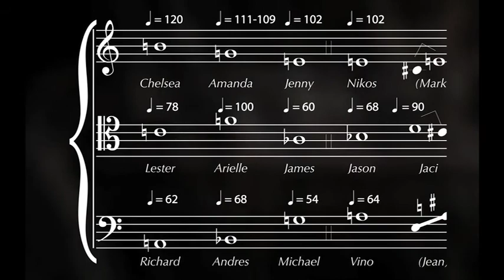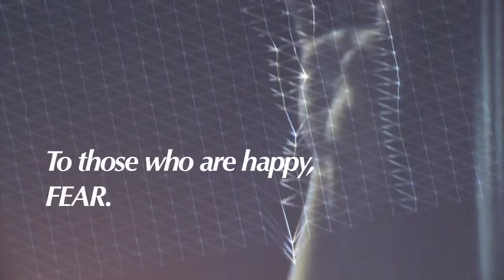"Trialog" from Detainer Series by Joey Bargsten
"Detainer series: Trialog" by digital media artist and composer Joey Bargsten repurposes social activism and artistic vision, and distills them into a digital, performative work for live digital media and dancers.

Three narratives are chanted at different pitches and different tempos from each other, and each narrative is visually presented, as super-titles, mid-titles, or sub-titles. Each short narrative passage is a 'visual storyboard', so it suggests an entire cinematic treatment, which we are accustomed to watching in 90-minute segments as discrete filmic 'objects'. Here we are forced to re-create three separate and unrelated strands of cinema in our minds, all at once.

'Trialog' re-evaluates the transformation of a subject (a body, a thing, some information) into an object (i.e., an "object of desire" in the Buñuel sense), as we desire to know everything about the three strands of story that are being presented simultaneously before our eyes, and imagine them visually and fully, but we simply cannot process all that information, completely, and quickly.

Following the Dada principle of "end the piece with something new", the work concludes with a melange of newly minted social activist chants, ranging from apathy (such as "Whatever, whatever . . .") to radicalism (as in, "Feed the Poor: Eat the Rich!"), all inspired by the various "Occupy" movements currently in play. The ending chant also concludes the composer's previous digital opera, and the 17th century, mock-medical treatise upon which it was based, Anatomy of Melancholy by Robert Burton: the conclusion is "Sperate miseri, cavete felices", translated in the spirit of "the 99% vs. the 1%" as "To those who are in misery, hope. To those who are happy, fear!".